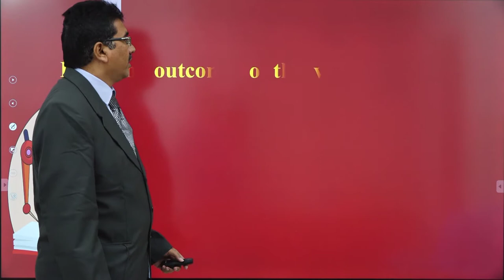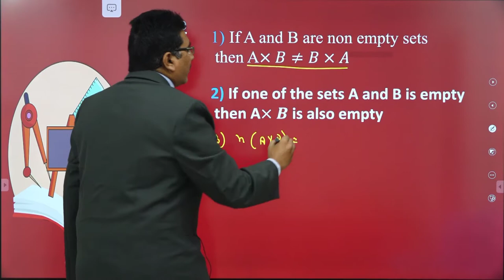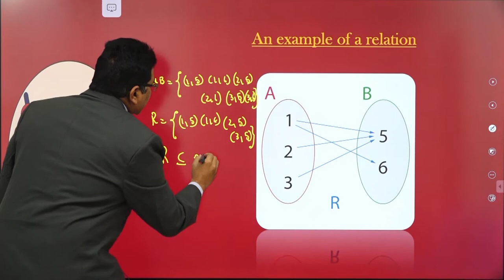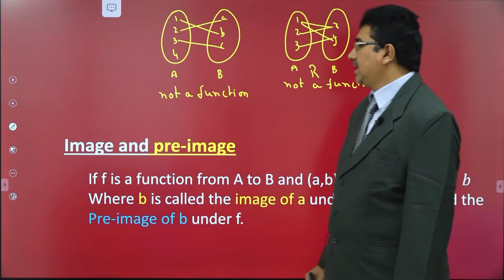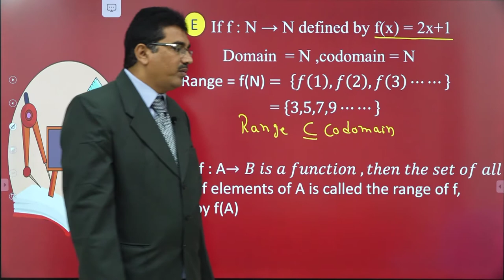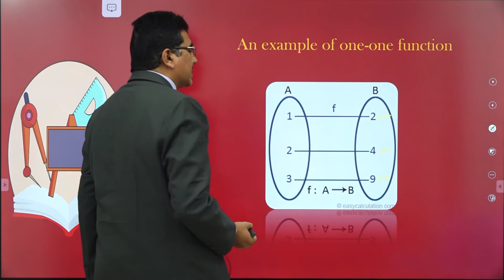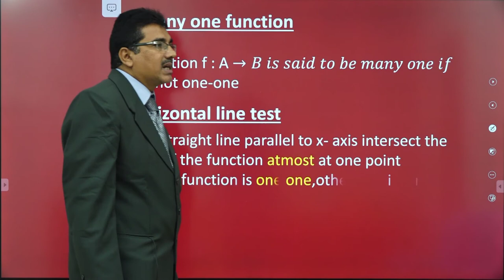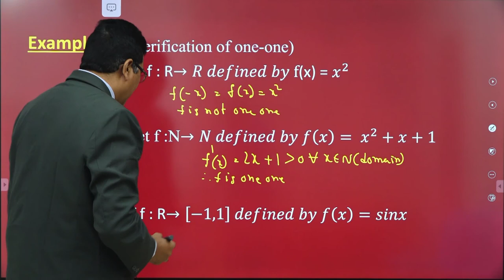FUNCTIONS JEE MAINS CONCEPT BY AMARENDRA SIR